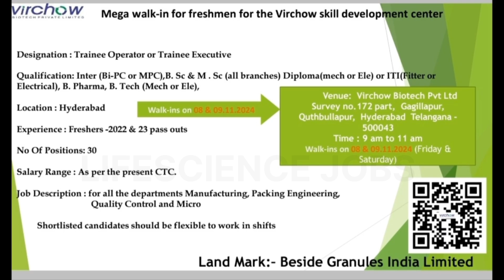Virchow Biotech hiring Freshers | Hyderabad jobs | Bsc Msc Lifescience biotech pharma chemistry jobs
Virchow Biotech at Hyderabad is conducting a walk in interview on November 8th & 9th and candidates with Bsc, Msc , Bpharm can apply